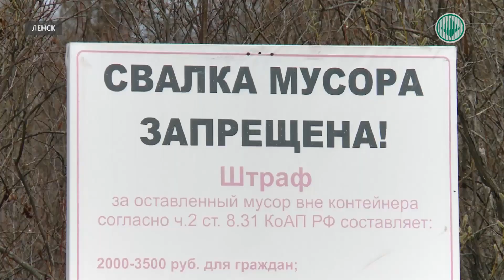Сотрудники предприятия «Роснефть» провели пятый корпоративный субботник